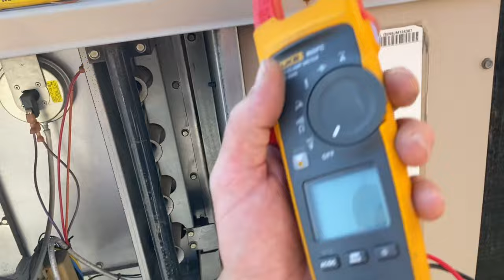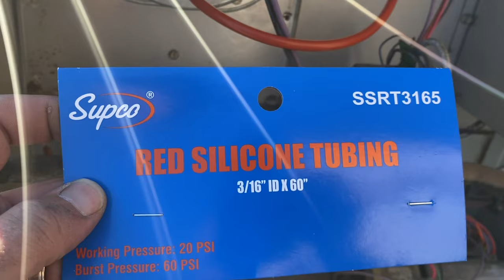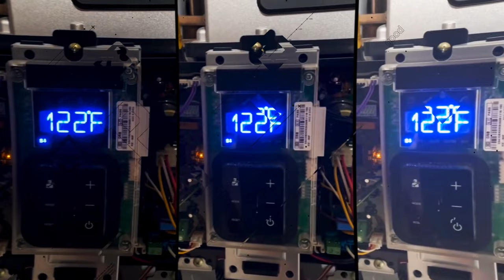York Gas Rooftop Unit Not Heating - Bad Inducer Motor Replaced M# DAYA-T042N090C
No heat service call on this York 3 1/2 ton packaged gas fired rooftop unit. Quickly troubleshooted the inducer assembly - getting 240 volts but not operational. Before running to get the inducer, by-passed the pressure switch to confirm we have a functional ignition system.

Helpful Links
Pilot & Thermocouple Wrench

Free Sticker Requests:
Name
Address

Mikey Pipes
C/O Pipe Doctor Plumbing
80 E Hawthorne Ave